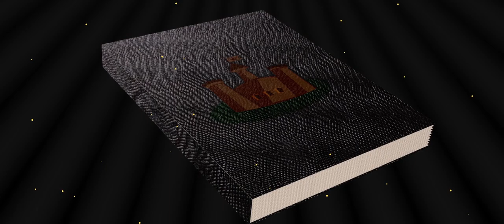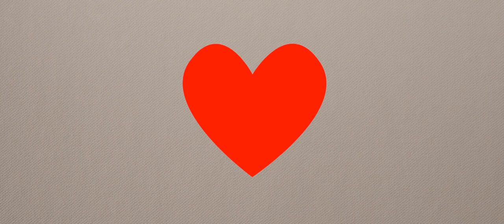Храброе сердце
свадебный ролик